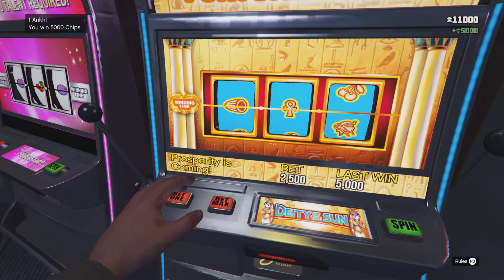Day 14 of gambling until i hit jack pot or i go broke